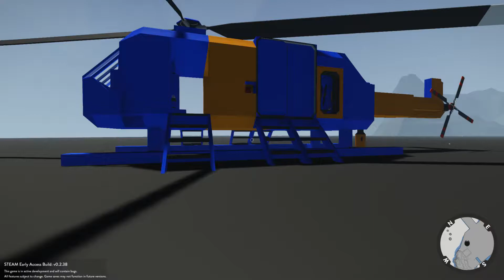Stormworks helicopter incident and haunted sinking ship survival!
This is another Stormworks multiplayer sinking ship survival! Other than that I hope you enjoyed
this video! I do also apoligize for no outro, I forgot sadly. Other than that, peace!